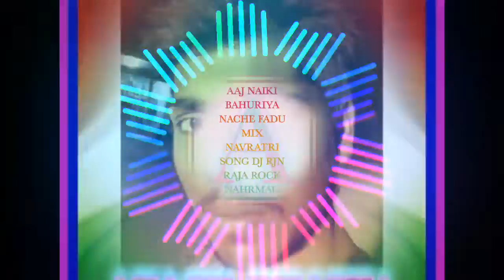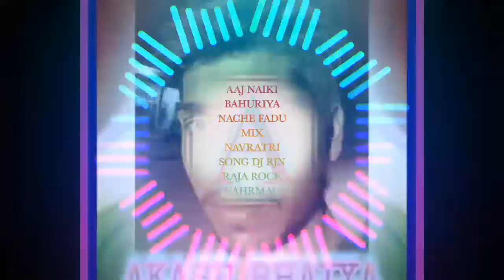AAJ NAIKI BAHURIYA NACHE FADU MIX NAVRATRI SONG DJ RJN RAJA ROCK NAHRMAU